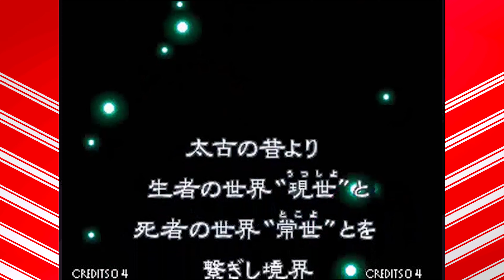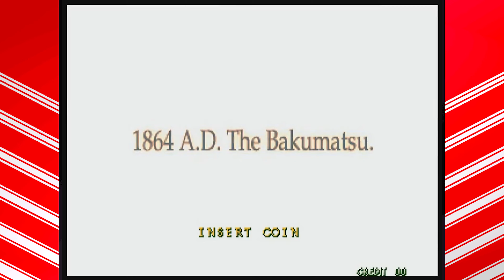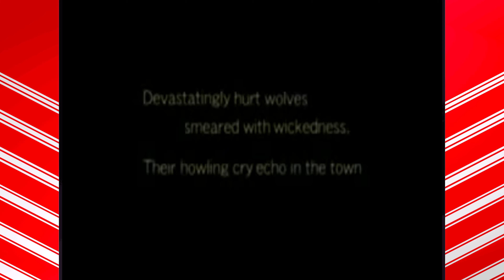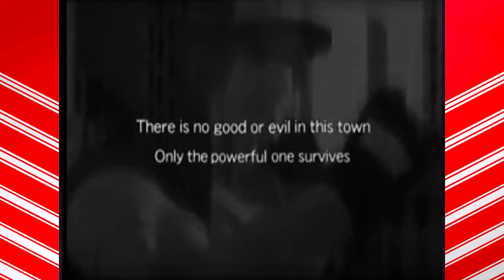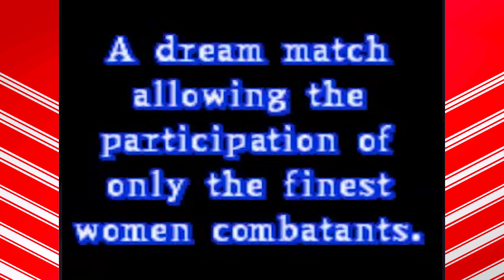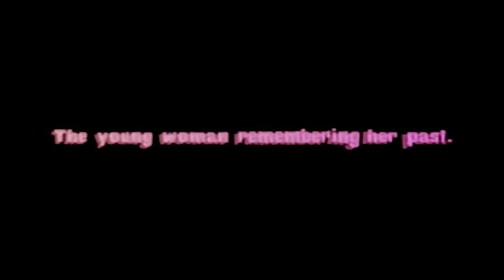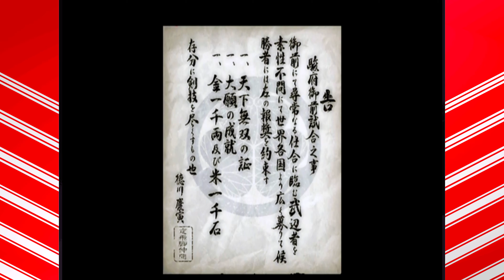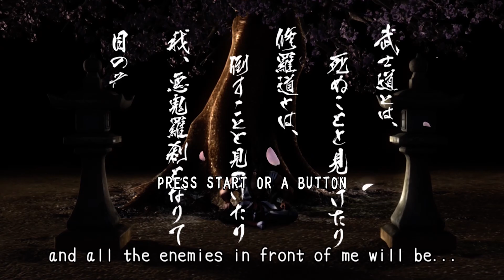SNK/NeoGeo Fighting Game Intros 2023 Update (Includes KOFXV Special Movie)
Intro Compilation of SNK and other NeoGeo fighting games. Also includes KOFXV animated short.